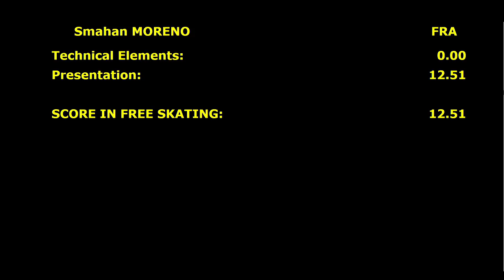Smahan Moreno Bronze Ladies I Artistic Oberstdorf 2017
17 место